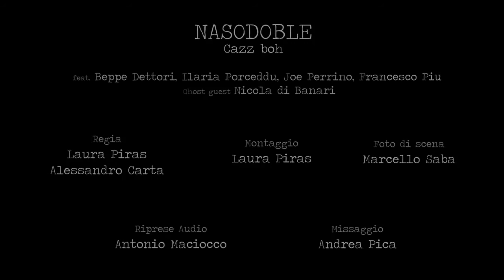Nasodoble - Cazz Boh [feat. Ilaria Porceddu, Joe Perrino, Beppe Dettori, Francesco Piu]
CAZZ BOH
(Carta)

Che male c'è
Se questa gente è disunita
In fondo siamo cento personaggi in cerca di berritta
E cosa fai se ti rubano la terra
In fondo è solo un modo come un altro di valorizzarla
Cazz boh
Cazz boh

Che male c'è
Se ti avvelenano la terra
In fondo il cibo è più sicuro se è prodotto in una serra
E cosa fai se c'è il benzene nella falda
In fondo l'Eni dà lavoro e viene male processarla
Cazz boh
Cazz boh

Che male c'è se la tua azienda è andata all'asta
e se la compra a un prezzo indegno un prestanome della banca
e cosa fai se poi la vende a prezzo pieno
in fondo adesso non hai debiti e puoi ucciderti sereno
Cazz boh
Cazz boh

Che male c'è se la mia lingua non la parlo
In fondo in Sardo non puoi esprimere concetti di livello
E d'altra parte questa Limba è obsoleta
Meglio parlare in Italiano che è la lingua del Pianeta
Cazz boh
Cazz boh

Che male c'è se per l'Italia vai a morire
In fondo i nostri nonni sono celebrati con onore
E via Bogino non mi dà nessuna noia
In fondo i Sardi che impiccava non gradivano i Savoia
Cazz boh
Cazz boh

Che male c'è se parla il General Molteni
In fondo non ha prove che la colpa è dei nanoveleni
E come è bello far l'amore tranne a Quirra
Attenti, i bimbi malformati son dovuti ai coiti tra parenti
Cazz boh
Cazz boh

Che male c'è se il vento lo sfrutta la Mafia
In fondo è troppo e può bruciare i nostri boschi come rafia
Speriamo che ci diano fuoco e che sia un bel falò
Ché tanto ai Sardi per principio in culu l'intrat et in conca nono
Cazz boh

Alessandro Carta: voce | Peppino Anfossi: violino | Simone Sassu: pianoforte e sintetizzatori | Andrea Fanciulli: chitarre | Alessandro Zolo: basso | Carlo Sezzi: batteria

Ilaria Porceddu: voce | Joe Perrino: voce | Beppe Dettori: voce | Francesco Piu: chitarra

Riprese video e montaggio: Laura Piras